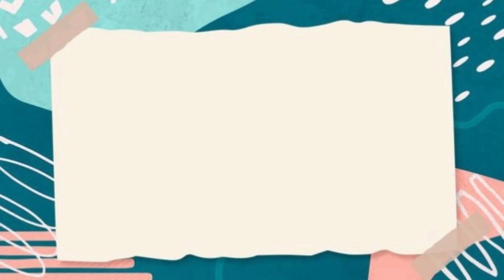ONLINE SUNDAY SCHOOL | 17-10-21 | EPISODE-6 | GOOD NEWS CHURCH | RAMANATHAPURAM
Our Address:
Good News Church
Po.No:21,Immanuelpuram,
Pappakudi Road
Ramanathapuram - 623530